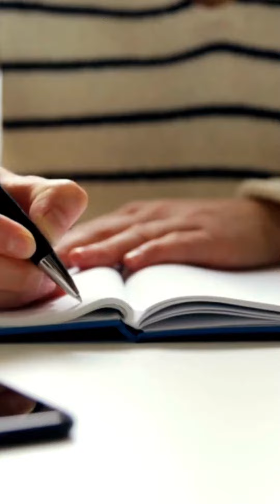📝 Unleash your creativity with copywriting! Turn words into wealth! 💰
Get $ :
👉 https://